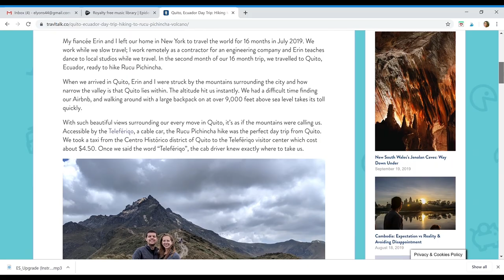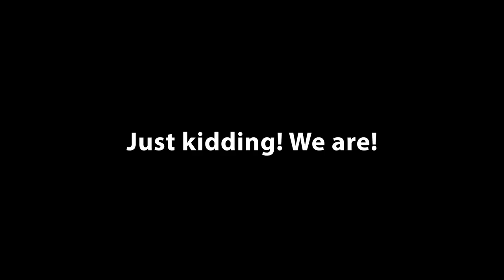Swimming with Sea Lions in Lima, Peru | Ep. 18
Watch as we SWIM WITH SEA LIONS at Palomino Island in Lima, Peru. It still feels unreal that we actually did this... swimming with sea lions was the experience of a lifetime. If you're planning to travel to Lima, you absolutely have to get on a boat and swim with these energetic, fun, smelly animals!

Traveling Atlas was created to capture our moments of taking risk, building connections, and seeing the world. We will be staying in each country we visit for about a month in order to experience cultures to our maximum capacity and to inspire others that they can do the same.